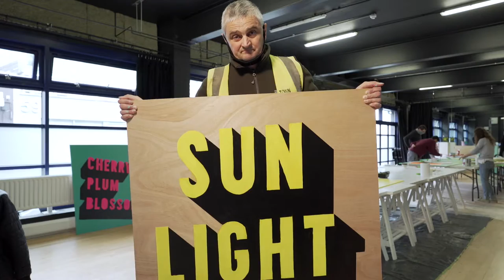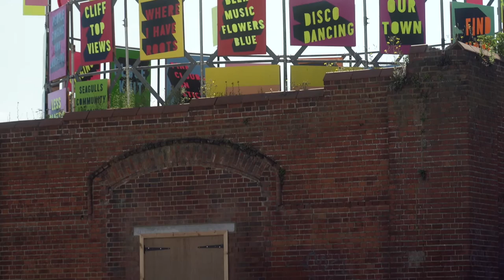Creative Folkestone Triennial 2021: Morag Myerscough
Flock of Seagulls Bag of Stolen Chips is a gateway or ‘welcome pavilion’ for the former gasworks site at Ship Street, from where visitors will be able to view the entire site and imagine how it might be developed in the future. Its cylindrical form and its open lattice-work metal construction echo the gasometers that once stood on the site, while its brightly painted panels suggest an altogether more post-industrial atmosphere.

Folkestone Triennial is the flagship project of Creative Folkestone and the largest exhibition of newly commissioned work presented in the UK. Artists are invited to use the town as their gallery, utilising public spaces to create striking new art that reflects issues affecting both the town and the wider world. Four Triennials have taken place attracting more than 440,000 visitors. Artists commissioned include Cornelia Parker, Christian Boltanski, Jeremy Deller, Martin Creed, Mark Wallinger, Cristina Iglesias, Richard Wilson, Andy Goldsworthy and AK Dolven.

Creative Folkestone is a visionary arts charity dedicated to transforming Folkestone through collective creative activity, making the town a better place to live, work, play and visit.